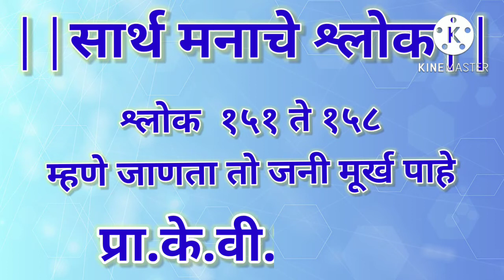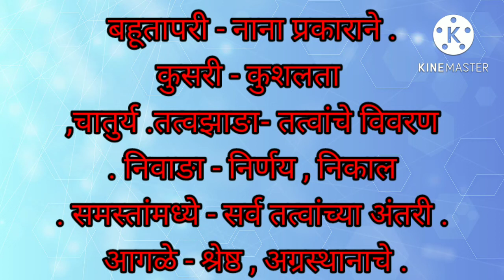||सार्थ मनाचे श्लोक|| प्रा.के.वि. बेलसरे| श्लोक १५१, आणि १५२| मराठी विश्लेषण|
||सार्थ मनाचे श्लोक|| प्रा.के.वि. बेलसरे| श्लोक १५०, आणि १५१| मराठी विश्लेषण|

पुढील - श्लोक १५२ आणि १५३.